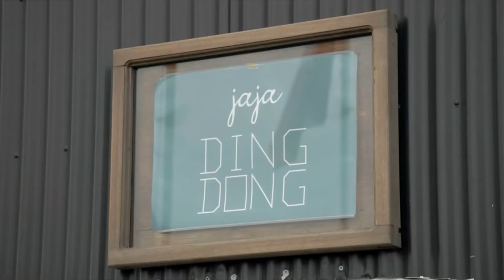Joe Lycett & Bill Bailey drinking Eurovision themed cocktails | Travel Man EXTRA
In Joe's first appearance as Travel Man, he takes Bill Bailey to Iceland for a festive special! In this exclusive scene for the YouTube channel, Joe & Bill drink Eurovision themed cocktails! To watch full episodes of Travel Man,